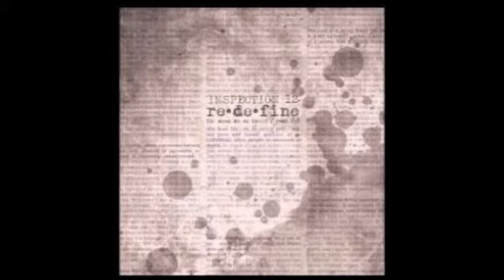Inspection 12 - 03 disease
Inspection 12 ‎– Redefine
released 23 Dec 2014
Label: Not On Label (Inspection 12 Self-released) ‎– none